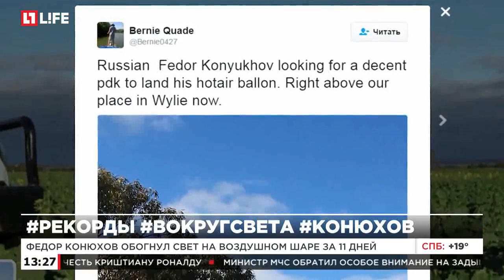Федор Конюхов обогнул свет на воздушном шаре за 11 дней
Сегодня утром путешественник закончил кругосветку в Австралии